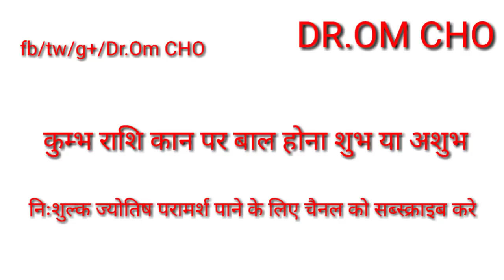कुम्भ राशि कान पर बाल शुभ या अशुभ | Aquarius horoscope 2018 | Kumbh Rashifal 2019